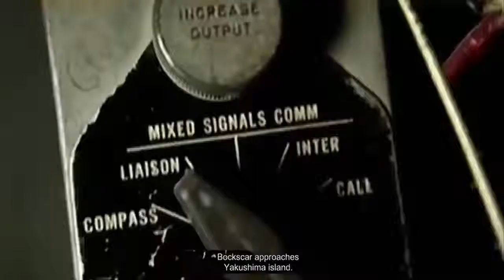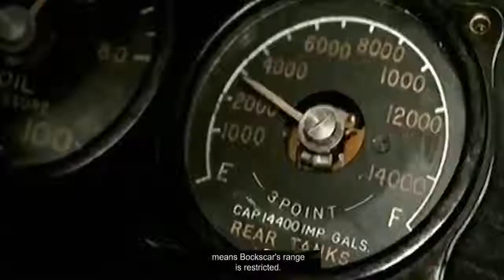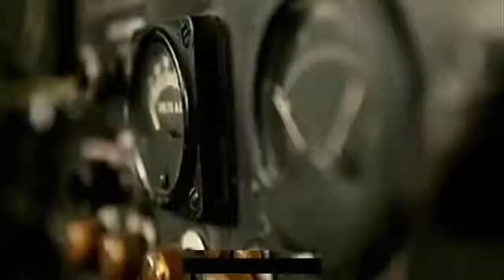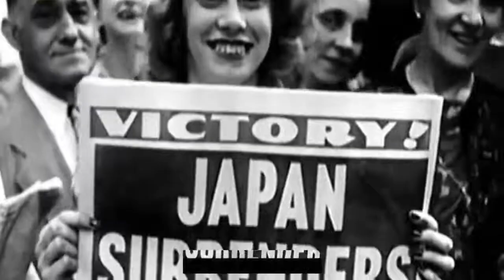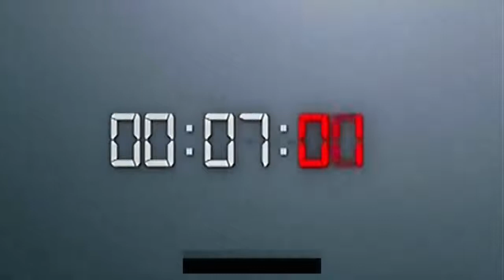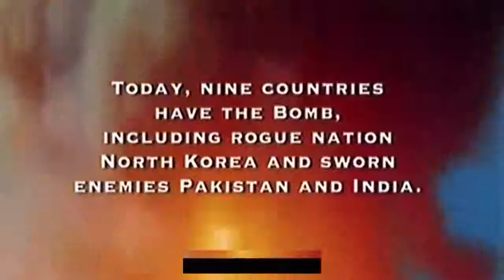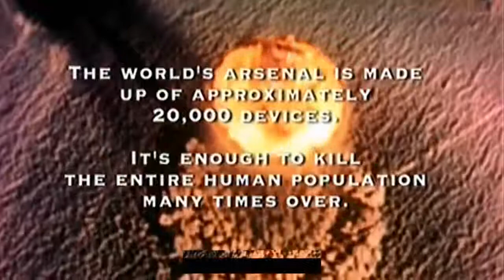Hiroshima: Dropping The Bomb - BBC-Full and complete documentary in hindi/urdu with fact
August 1945. The United States dropped two atomic bombs on Japanese towns. One on Hiroshima on August 6th; another fell on Nagasaki three days later. More than 200,000 people died; many more had to live with the effects of that attack for the rest of their lives. Survivors after the atomic bomb. Sumiteru Taniguchi was 16-years old when when the bomb fell on Nagasaki. "I was thrown to the ground and my back burnt instantaneously. I felt the ground shaking and thought I was going to die. As t…